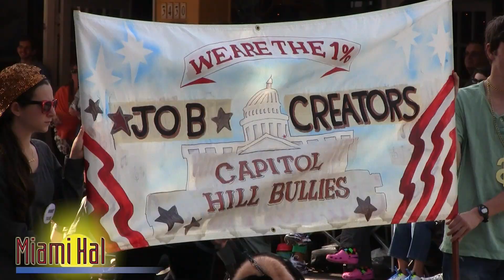King Mango Strut 2012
This video is about Coconut Grove's King Mango Strut 2012

Hal Feldman, Realtor®
RE/MAX Advance Realty
MiamiHal - the smart move